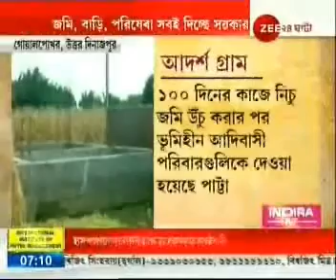Egiye Bangla@ North Dinajpur Model Village was Developed